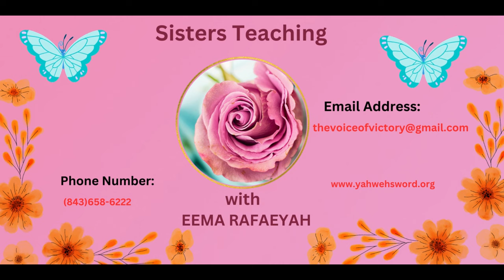Beautiful Torah Daughters - Teaching by Eema RaFaeYah